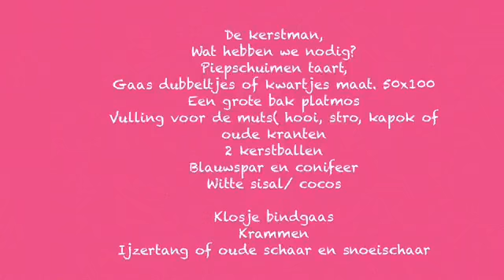Kerstkabouter , tomte maken van mos en gaas.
We maken een leuke kerstkabouter (tomte)  met behulp van mos en gaas. Leuk om zelf te,maken! ik hoop dat jullie het leuk vinden.

Making a tomte with mos and chicken wire.